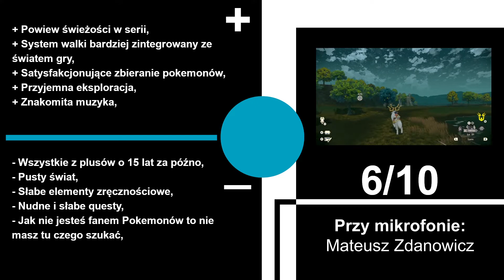Pokemon Legend Arceus - super gra 5/10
Ta gra jest mega kontrowersyjna. Z jednej strony są gracze, którzy nie potrafią odłożyć konsoli z drugiej są Ci, którzy nie potrafią przetrwać dłużej niż 2 godzin.
Pokemon Legends Arceus podzieliło graczy.
Dajcie znać jak Wam podoba się najnowsza odsłona na Nintendo Switch.